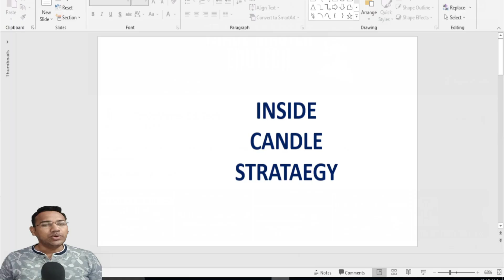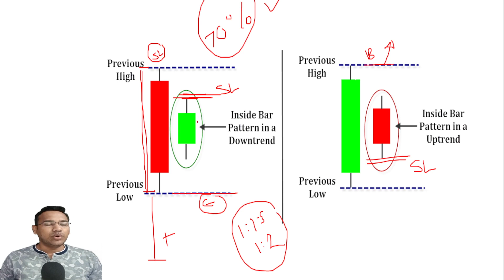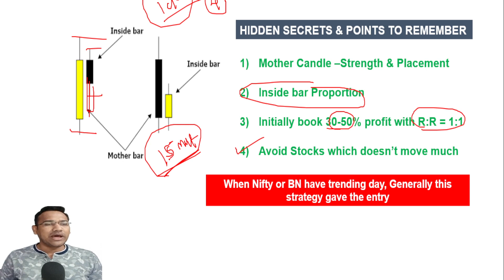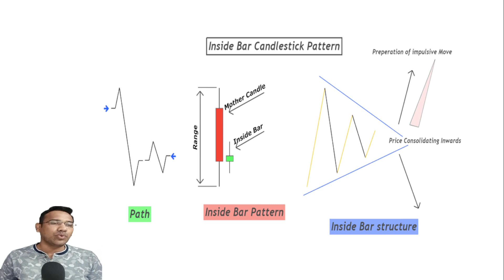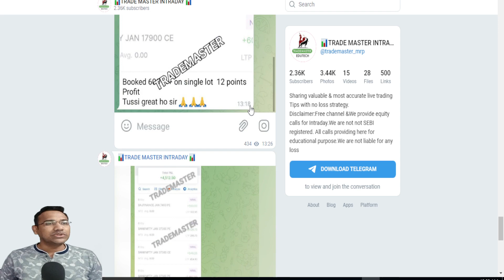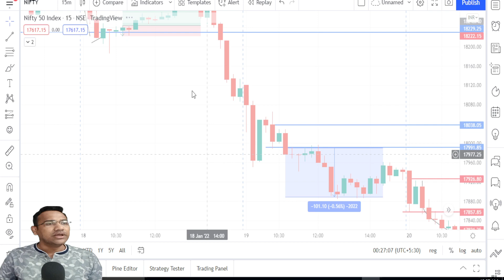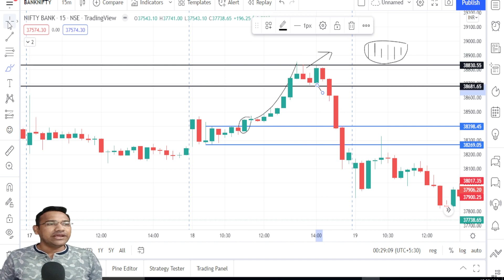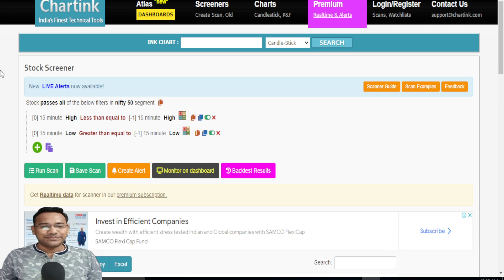BANKNIFTY INTRADAY STRATEGY || NIFTY TRADING STRATEGY || Inside Candle Strategy & Secrets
Download "TradeMaster Edutech" APP on Android Playstore

Banknifty intraday strategy
nifty intraday trading strategy
banknifty inside Candle strategy
Inside bar trading strategy
inside Candle secrets
💥 OPEN FREE DEMAT ACCOUNT  👇👇
To Get Day trading calls & Option trade ideas in LIVE MARKET

✅ Automated Iron FLY Part 1

Your Queries -
inside Candle strategy
intraday trading strategies
intraday best price action trading strategies
inside Candle free scanner
inside Candle price action trading strategies
inside Candle intraday trading
inside bar trading strategy telgu
inside bar
inside bar intraday
intraday trading strategies
how to trade inside bar
inside Candle banknifty
inside Candle nifty
inside Candle secrets Hindi
inside Candle my best friend
inside bar scanner
inside bar Indicator
inside bar banknifty
inside Candle strategy chartlink
price action trading
inside Candle intraday
mother and baby candle trading
how to trade inside Candle
inside Candle story
inside Candle trading panthulu
inside Candle secrets art of trading
trading strategy
trading strategies
intraday trading course
intraday trading best strategy
day trading price action trading strategies
price action secrets
nifty banknifty
index
stocks to trade
sensex future and option
Zee business
inside Candle strategy Hindi